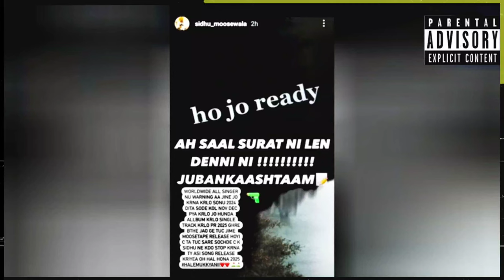||sidhumoosewala|| ☆new song in January 2025 1st be Ready blast soon pulekhe kad da gye is vaar 💣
💡ready to take change life? hit the play button and let the transformation begin!